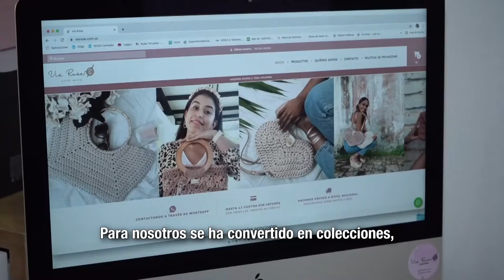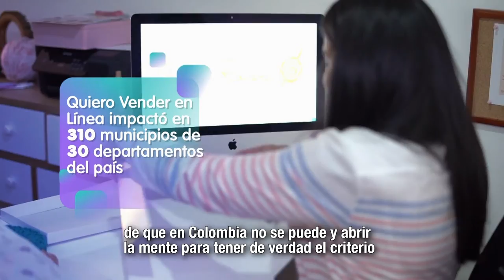MásTIC4Punto0​​​ | Vie Rose, un emprendimiento de bolsos tejidos a mano desde el Putumayo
Vie Rose es un emprendimiento de bolsos tejidos a mano, que ha logrado posicionar su nombre y aumentar sus clientes por medio de las estrategias comerciales y herramientas adquiridas en el programa 'Quiero Vender En Línea'. Conócelo.